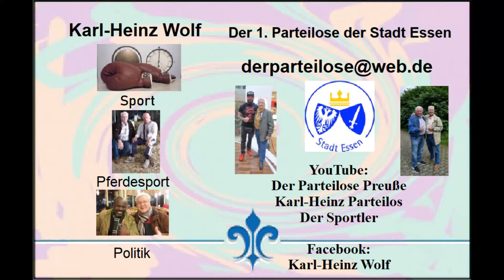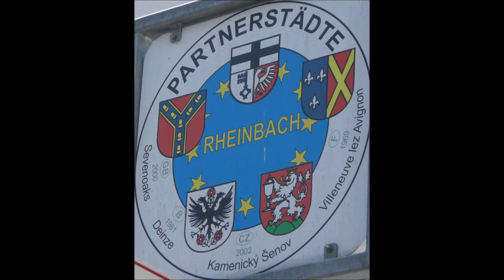Rheinbach * Rheinbach Classics 2022 * Wahl der Miss Petticoat 2022 * Video Nr. 3